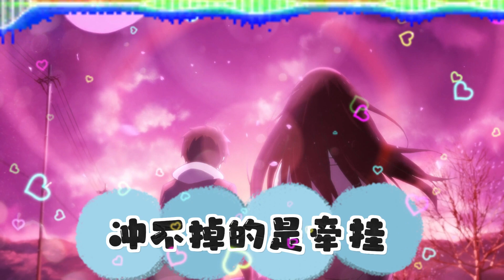身边人枕边话 -- 王小叶